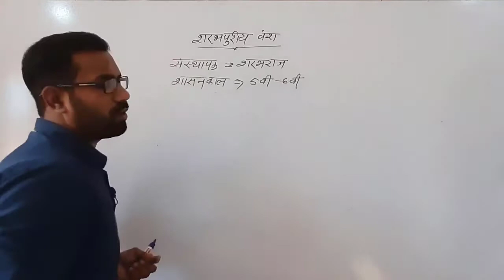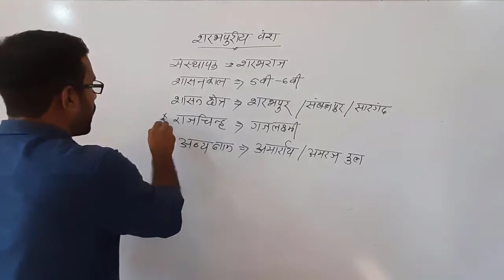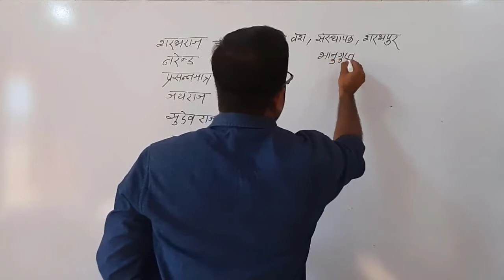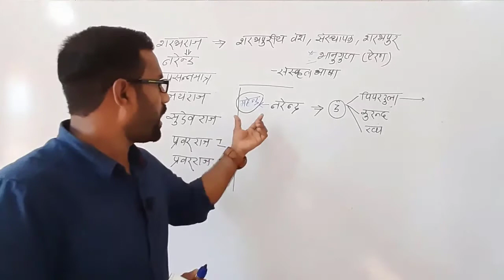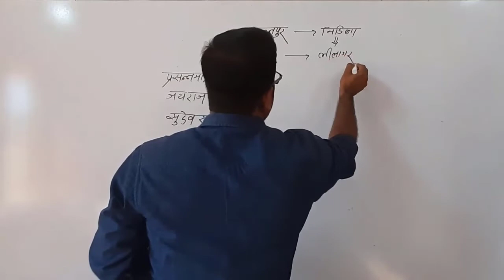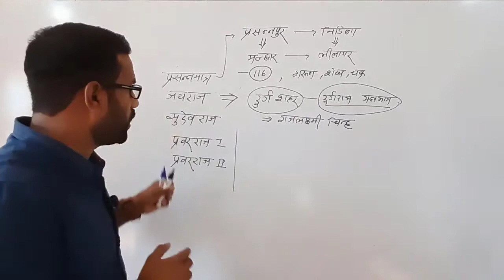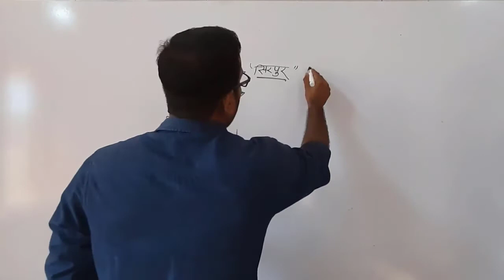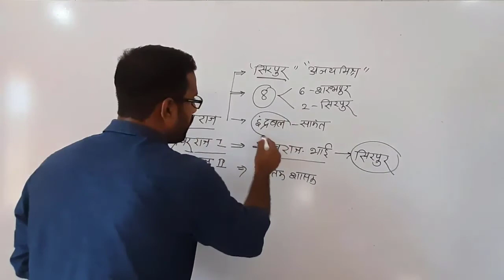CG LECT SERIES HISTORY PART -5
MEEMANSHA IAS BILASPUR